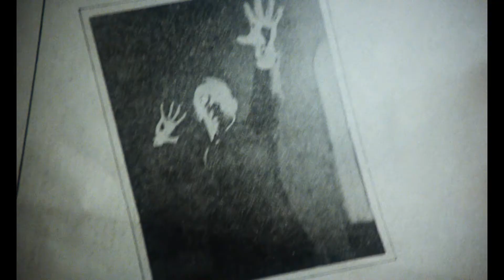Hanussen - Előzetes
Az Oscar-díjas Mephisto és a Redl ezredes után a Hanussennel zárul Szabó István második trilógiája. A különleges akaratátviteli és látnoki képességekkel rendelkező Erik Jan Hanussen (Klaus Maria Brandauer) történetét az első világháború és a Monarchia végnapjaitól Hitler hatalomra kerüléséig követi a film cselekménye, miközben feltárulnak a két világégés közötti korszak Európáját meghatározó szellemi áramlatok. Brandauer mellett jelentős szerepben láthatjuk Ingmar Bergman egyik kedvelt férfiszínészét, Erland Josephsont.

Rendező: Szabó István
Szereplők: Bánsági Ildikó, Klaus Maria Brandauer, Erland Josephson, Eperjes Károly, Cserhalmi György

Előzetes vágója: Tusor Bálint